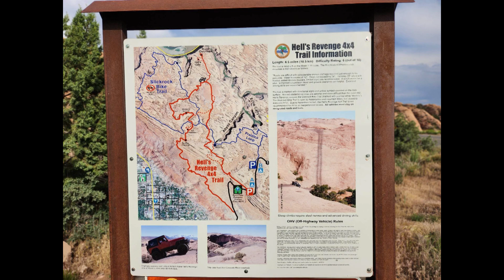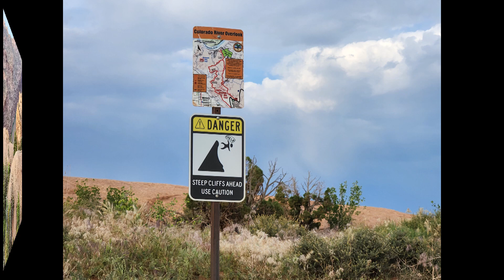Moab 2023 Part 3 Hells Revenge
Moab,Bronco, 4 wheeling. off road side by side.